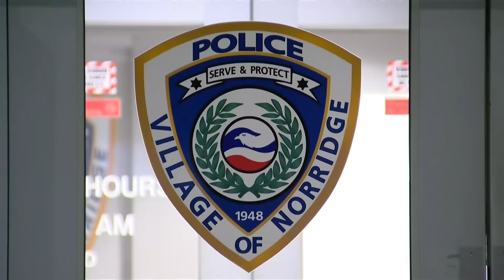78-year-old man brutally attacked in Norridge backyard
On Monday night, the man's family spoke out – and shared video of the moment it all went down in broad daylight this past Friday. CBS 2's Chris Tye reports.